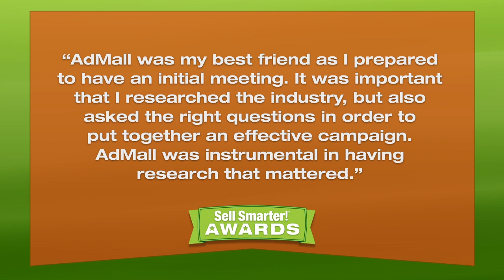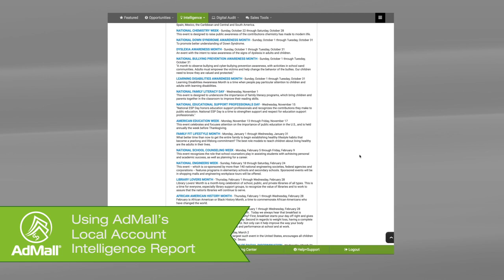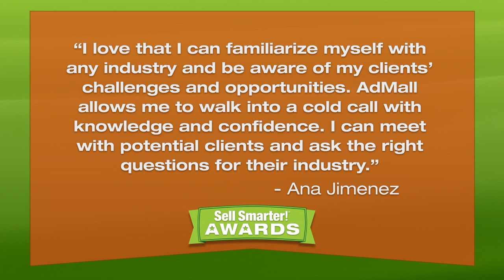Sell Smarter Awards - Ana Jimenez - Comcast Spotlight - Local Account Intelligence Report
This month's Sell Smarter Awards features Ana Jimenez of Comcast Spotlight as well as Marc Elmore of ViaMedia and Arnold Bernardino of KETK NBC/Nexstar. To find out how you can qualify for a Sell Smarter Award, visit the Sell Smarter page under Features on MediaSalesToday.com